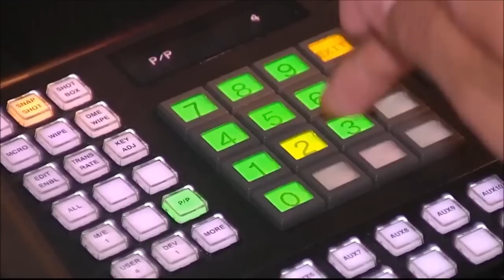La profesión de camarógrafo está en vía de extinción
A la velocidad que se desarrolla la tecnología de grabación digital de imágenes, el camarógrafo tiende a desaparecer o, por lo menos, a trabajar más lejos de su aparato.